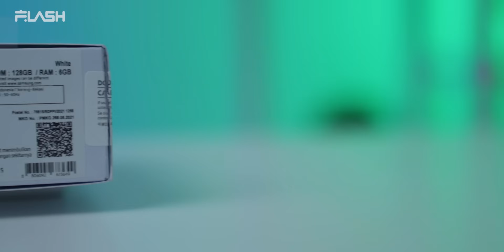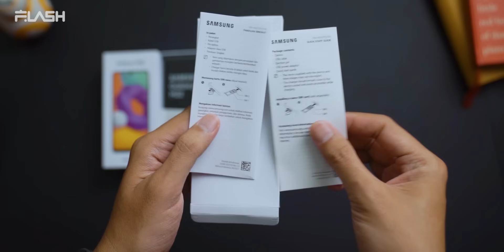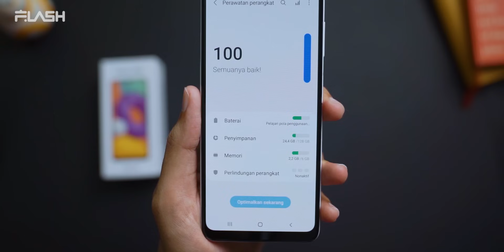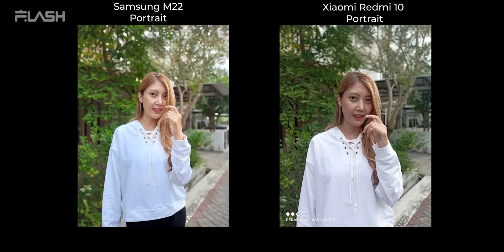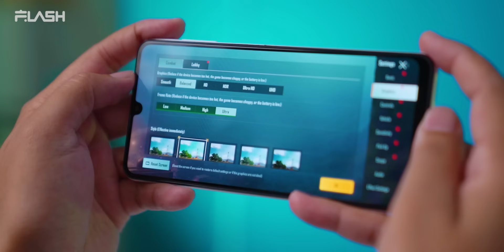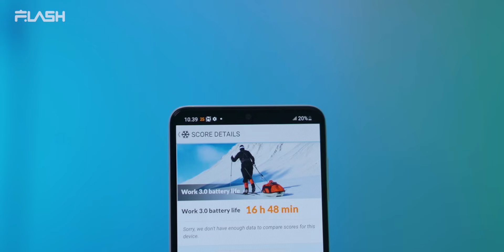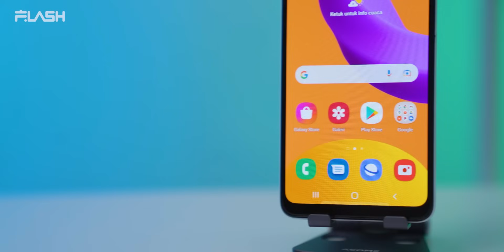Samsung M22, sama 2jutaan mending mana dibanding Redmi 10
Pasar 2jutaan makin rame aja neh!!